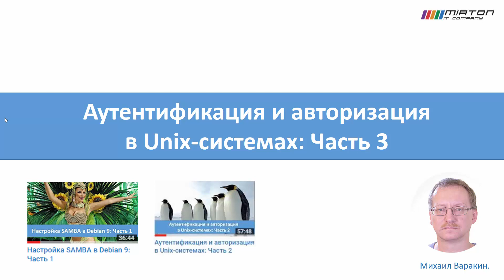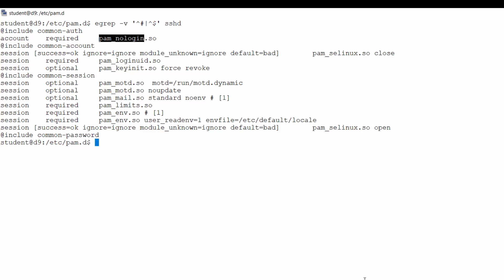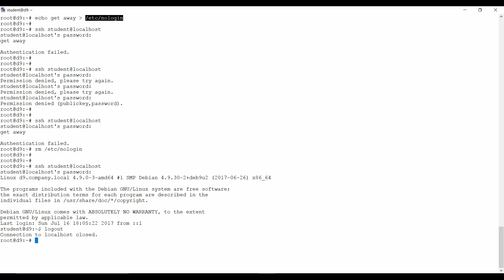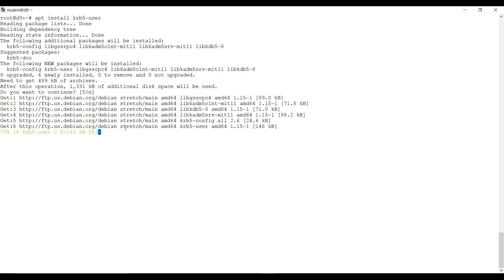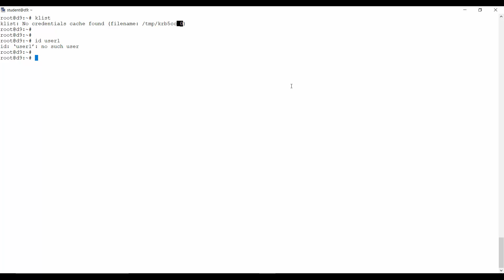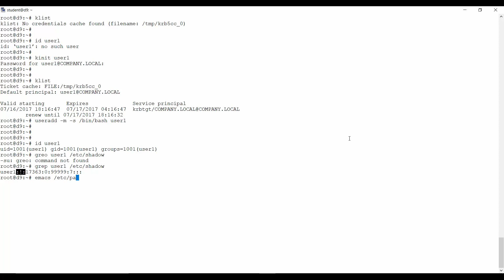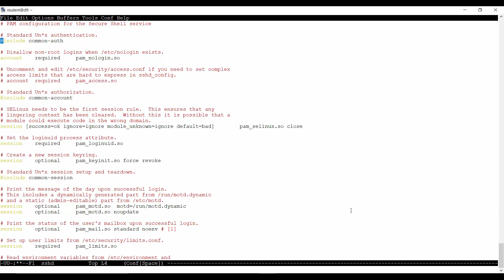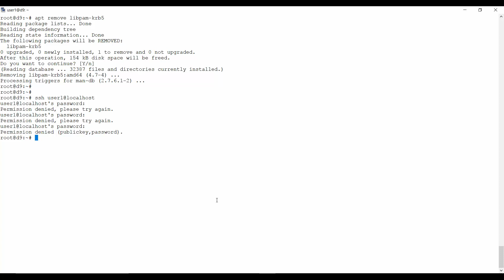Аутентификация и авторизация в Unix-системах: Часть 3